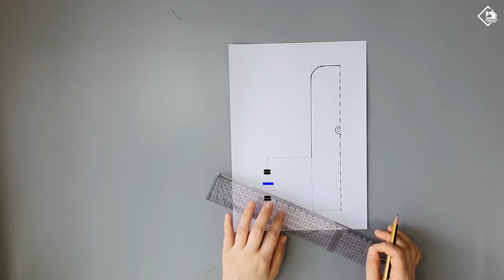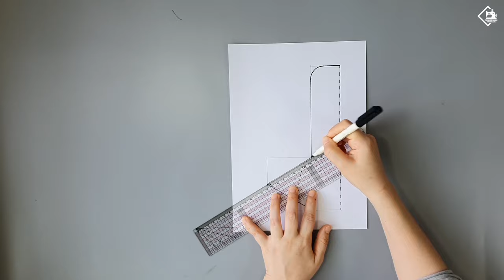DIY MINI CARD & COIN PURSE / Sewing Gift Idea/ Free Pattern/ sewing tutorial [Tendersmile Handmade]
This is a video of making a mini wallet with a cut fabric.
Also put a zipper to put the coin
There is plenty of space to put the card.
You can easily make it in a cute size.

Finished size : 9cm(3.54")W * 9cm(3.54")H

Materials
  Outer layer(Fabric)

           Body :  11cm(4.33") * 9.5cm(3.74")  1piece
                     25cm(10") * 16.5cm(6.5") 1piece
            Zipper tab : 3cm(1.18") * 2.5cm(1")  4pieces
            Ring : 4cm(1.57") * 5cm(2")  1piece

   Lining(Fabric)

             Body :  25cm(10") * 25cm(10")  1piece
             Zipper pocket : 11cm(4.33") * 15cm(5.9")  1piece

   Zipper : 9cm(3.54")

   D Ring : 1cm(0.4")